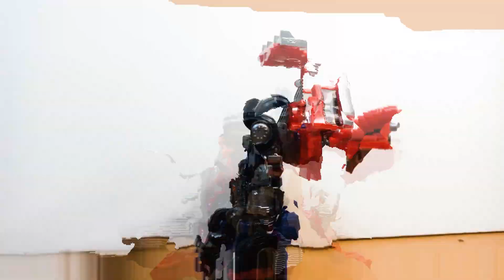Optimus Prime Studio Series KO | JUST TRANSFORM IT!!! Stop Motion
Welcome to Ramounskee Animations, your ultimate destination for incredible Transformers stop motion content! Prepare to be amazed as we bring your favorite Autobots and Decepticons to life through the magic of stop motion animation.

Join us on this thrilling journey as we delve into the epic world of Transformers, where robots in disguise battle for control and protect the universe from the forces of evil. Witness the meticulous craftsmanship and attention to detail as we meticulously create each frame, capturing the intense action, heart-pounding battles, and dynamic transformations.

Our channel is a treasure trove of exciting adventures featuring iconic characters like Optimus Prime, Bumblebee, Megatron, Starscream, and many more. Immerse yourself in our carefully crafted stories that explore the depths of Cybertron and beyond, with engaging narratives that will keep you on the edge of your seat.

In addition to our awe-inspiring animations, we also offer behind-the-scenes glimpses into our creative process, tutorials on stop motion techniques, and exclusive interviews with fellow Transformers enthusiasts. Whether you're a die-hard fan or simply love the art of stop motion, Ramounskee Animations has something special for everyone.

Join our ever-growing community of Transformers enthusiasts, where you can share your passion, discuss theories, and connect with fellow fans from around the globe.

Get ready to experience the power and majesty of Transformers like never before, as Ramounskee Animations brings these beloved characters to life through the art of stop motion animation. Thank you for joining us on this incredible journey. Autobots, roll out!